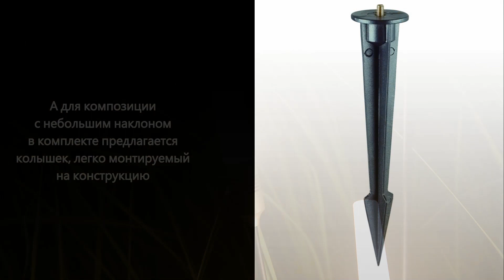ODEON LIGHT CANNA 7020/4GA 7020/4GB 7020/4GL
Светодиодная изящная линия Canna создана для освещения вашего сада, особенно эффектно будет смотреться среди кустарников или высокой травы, вписываясь с растительностью в естественную композицию. Коллекция соответствует тренду в уличных светильников, которые выполнены в интерьерной стилистике, при имеют отличные параметры влагозащиты. В светильнике используется стильный бронзовый плафон с воздухоотводом. Дополнительно к светильнику обязательно приобретается влагозащищенный блок питания Novotech 357781 (от 1 до 5 св-в) или 357782 (от 5 до 10 св-в). Светильник может устанавливаться на саморезах, а для композиции с небольшим наклоном в комплекте предлагается колышек высотой 208мм, легко монтируемый на конструкцию. У данных светильников индекс CRI  больше 90.